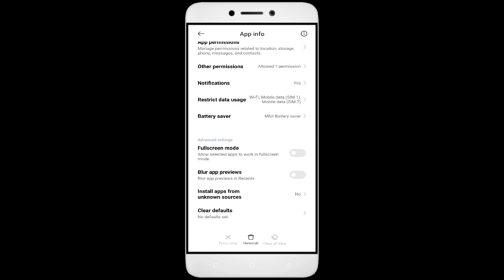How to Fix Color Roll 3D App Not Working | Not Open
How to Fix Color Roll 3D App Not Working | Not Open | Space Issue

In this video, I'm going to show you how to fix Color Roll 3D apps not working. If you're having trouble with your Color Roll 3D app, then this video is for you!

Color Roll 3D is a sport that's growing in popularity all over the world, and with that comes the need for Color Roll 3D apps. Whether you're in a Color Roll 3D or just interested in the sport, this video will show you how to fix your Color Roll 3D apps so you can play!

Fix Color Roll 3D not open problem,
How to fix Color Roll 3D all problems solve,
How to fix Color Roll 3D not working problem in android phone,
How to fix Color Roll 3D app not open problem in android phone,
Fix Color Roll 3D not working in android,
Color Roll 3D all problems solve,
Color Roll 3D not responding,
How to fix Color Roll 3D keeps stopping error in android mobile,
Color Roll 3D app not working problem,
Fix Color Roll 3D not loading,
Fix Color Roll 3D login error,
Color Roll 3D Black Screen Error,
Fix Color Roll 3D not open problem android mobile,
Fix Color Roll 3D not working problem,
Black Screen Sleep,
Color Roll 3D black screen error fix
Color Roll 3D Error Black Screen
How to fix Color Roll 3D random crashing
How to Fix Color Roll 3D App Black Screen Error Problem Solve in Android & Ios
How to Fix Color Roll 3D App Loading Problem in Android
How to Fix Color Roll 3D App Loading Problem in IOS
How to Fix Something Went Wrong and the Service Failed to Start Error in Color Roll 3D App.